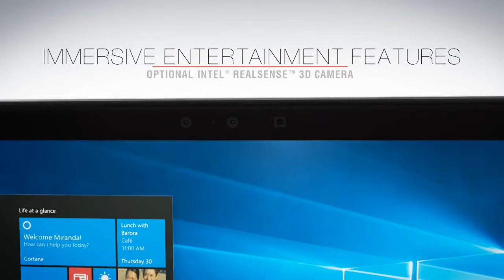Best gaming laptop you can buy in under 1 lakh in India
Lenovo y700 is the best gaming laptop that I have ever used it has a powerful cpu Intel i7-67700hq 2.6g it has 16g ram and 1 tb hard drive with 128 gb ssd the 15.6" full hd display is super good the battery is average like all other gaming laptop the powerful gtx 960m can easily handle gta v, rise of the tomb rider, mgsv phantom pain, witcher 3, far cry 4,far cry primal at high settings with some compromise and it can also handle watch dogs 2 at medium settings and if you buy this from official store then you get 3 years of warranty and the jbl speaker is best at this price range I can say that it is far better than chip asus gaming laptop which are available in the Market at the same price